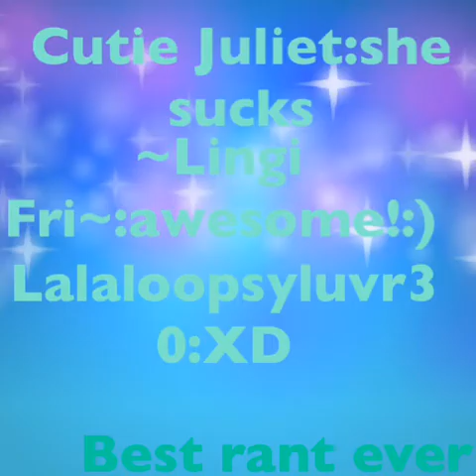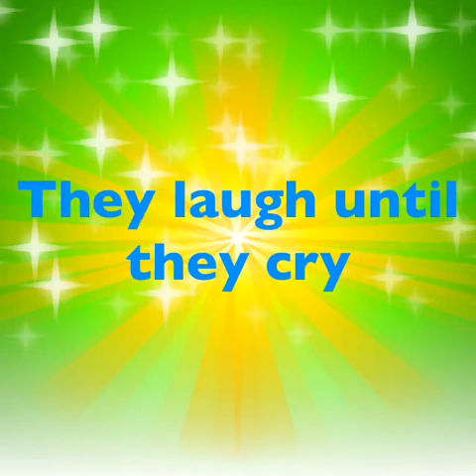sa x sa x sa volume 1